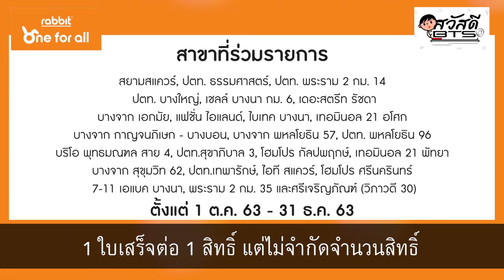สวัสดี BTS: ฉลองก้าวเข้าสู่ปีที่ 9 กับบัตรแรบบิท - A&W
🍺 บัตรแรบบิทชวนมาเมาดิบ กับเซ็ทรูทเบียร์ ที่ A&W
มี 2 เซ็ทให้เลือก น่ากินแค่ไหน ราคาเท่าไหร่บ้าง ตามไปดู รายการสวัสดีบีทีเอสกันเลย